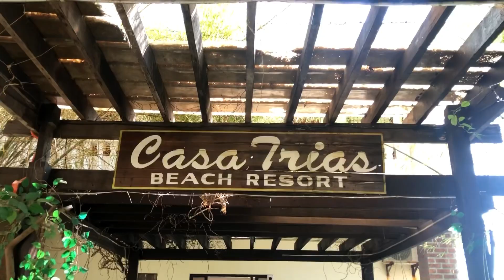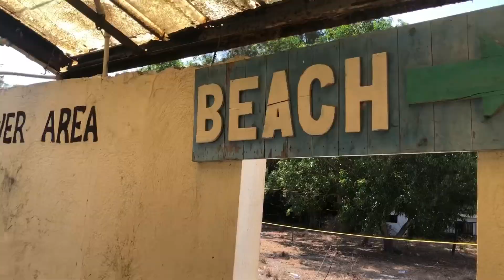CASA TRIAS BEACH RESORT, MORONG BATAAN ( Room Tour, Amenities and Beach Area)